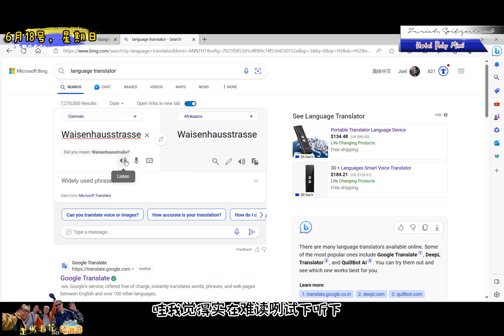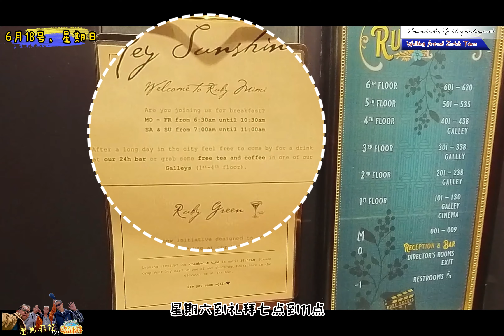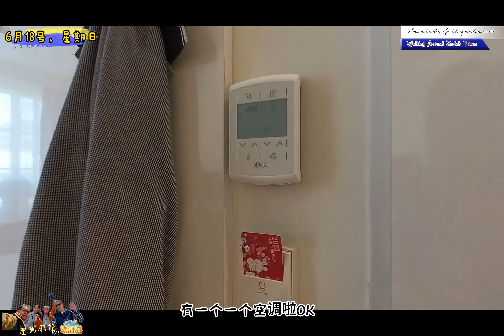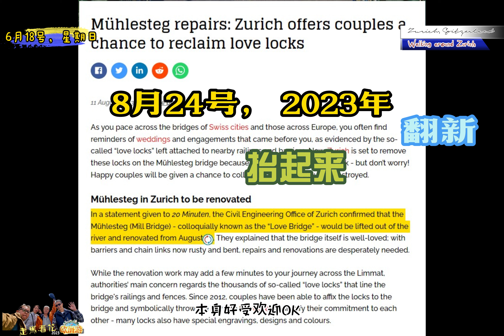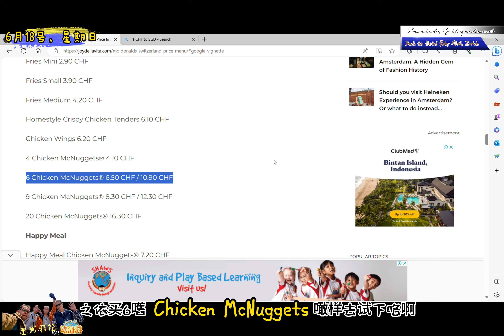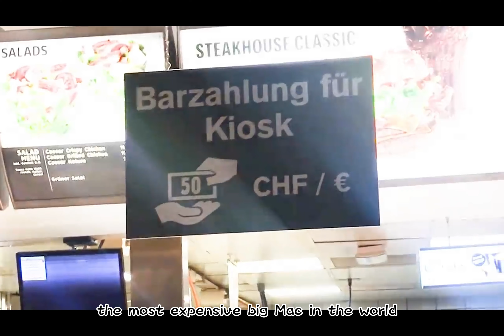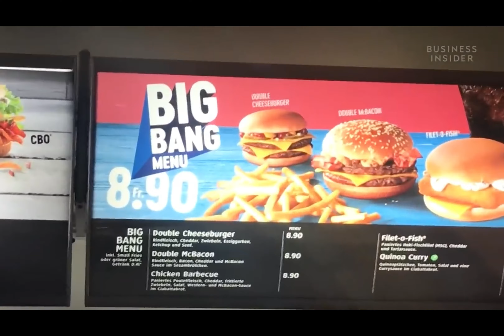2023....𝙀𝙪𝙧𝙤 𝙁𝙞𝙚𝙨𝙩𝙖走马看花🌼第8集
ˢⁱⁿᶜᵉ ᶜᵒᵛⁱᵈ, ᵃ ᵛᵉʳʸ ᵐᵘᶜʰ ˡᵒⁿᵍ-ᵃʷᵃⁱᵗᵉᵈ ᶠᵃᵐⁱˡʸ ᵗʳⁱᵖ, ᵃ ˢᵉⁿᵗⁱᵐᵉⁿᵗᵃˡ ᵒⁿᵉ, ⁱⁿ ᵗʰᵉ ˢᵖⁱʳⁱᵗ ᵒᶠ ᵐʸ ˡᵃᵗᵉ ᵐᵘᵐ (ᵛᵉʳʸ ᵐᵘᶜʰ ʰᵒᵖⁱⁿᵍ ˢʰᵉ ʷᵃˢ ʷⁱᵗʰ ᵘˢ ᵗʰʳᵒᵘᵍʰᵒᵘᵗ) ᵃⁿᵈ ʷᵉ ᵏᵉᵉᵖ ᵇᵉˡⁱᵉᵛⁱⁿᵍ ˢʰᵉ ʷᵃˢ ʷⁱᵗʰ ᵘˢ. ᵃ ᵛᵉʳʸ ᵐᵉᵃⁿⁱⁿᵍᶠᵘˡ ᵗʳⁱᵖ, ʷⁱᵗʰ ᵐᵉ ᵃⁿᵈ ᵉˡˢⁱᵉ, ᵇʳⁱⁿᵍⁱⁿᵍ ᵒᵘʳ ᵈᵃᵈ ᵃⁿᵈ ᶠᵃᵗʰᵉʳ ⁱⁿ ˡᵃʷ ᶠᵒʳ ᵗʰᵉ ᵗʳⁱᵖ, ᶜᵉˡᵉᵇʳᵃᵗⁱⁿᵍ ᶠᵃᵗʰᵉʳ'ˢ ᵈᵃʸ ᵃⁿᵈ ᵃˡˢᵒ ᵉˡˢⁱᵉ'ˢ ᵇⁱʳᵗʰᵈᵃʸ ᵃˢ ʷᵉˡˡ. ᵗʰⁱˢ ⁱˢ ᵉᵖⁱˢᵒᵈᵉ 9. ᵐᵒʳᵉ ᵗᵒ ᶜᵒᵐᵉ...😀